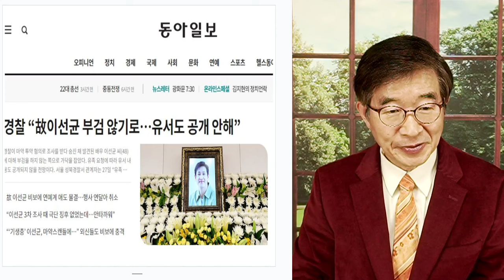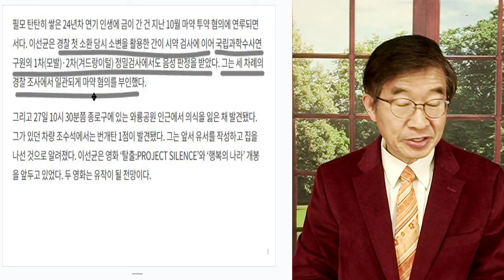흐르는 강물처럼 / 자식들이 있는데, 죽으면 어떻게 하나 / 배우 이선균[공병호TV]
Bitcoin : 3MTW849AkP2ftLeSK2teZHMmzLu7Z83s9U